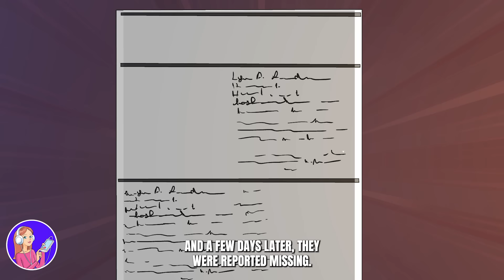I'm Too Kind